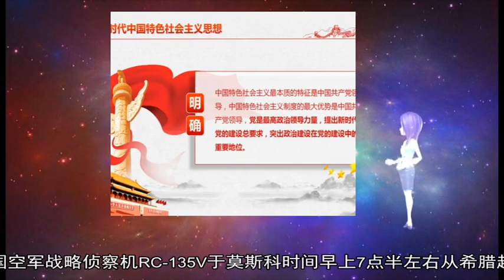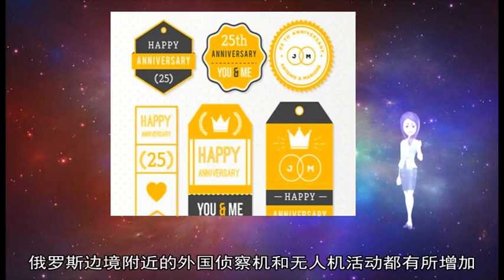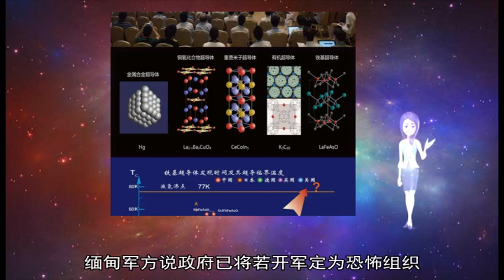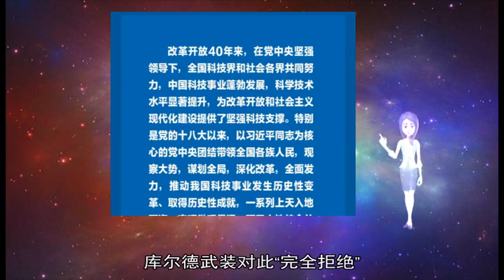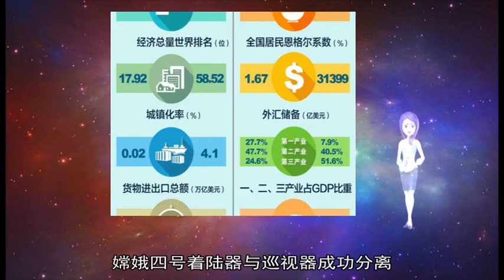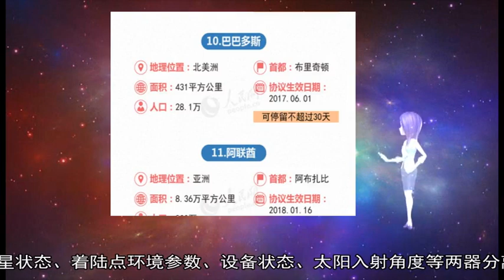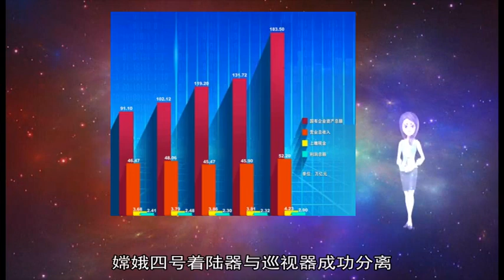老挝举行老人民军建军70周年庆典集会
about: 着陆器, 四号, 巡视, 嫦娥, 老挝, 玉兔, 二号, 侦察机, RC, 20, 中继, 空降兵, 鹊桥, 新华社, 人民军, 135V, 18, 分离, 驶抵, 俄新社, 报道, 月球车, 监视, 振华, 也门, 方阵, 第一道, 侦察, 相机, 70, 老军, 27, 月面, 影像, 武装, 退役军人, 庆典, 部队, 集会, 库尔德, 传回, 成功, 阅兵式, 拍摄, 官兵, 飞行, 顺利, 美国空军, 分列式, 安全区, 探测器, 进行, 实施, 月球, 俄罗斯, 表面, 叙利亚, 本扬, 登斯廷, 胡塞, 开军, 国家航天局, 供图, 两器, 22, 2018, 装备, 周年, 缅甸, 晚间, 痕迹, 留下, 战略, 首次, 恐怖组织, 直升机, 记者, 事务部, 布里, 克里米亚, 万象, 网站, 拒绝, 国际联盟, 太阳, 建军, 图为, 和谈, 战俘, 空袭, 地面, 慰问, 功勋, 设备, 着陆, 行动, 军方, 状态, 革命, 国防部, 庆祝, 代表团, 展现, 表示, 附近, 开始, 定为, 消息, 平民, 边境, 日电, 环境参数, 建立, 表演, 政府, 地区, 坦克, 工作人员, 通信, 交换, 库马, 老挝人民革命党, 落月, 北京航天, 谢尔久, 放弃, 更大, 阅兵场, 挥手致意, 人类史上, 斯诺达尔, 着陆点, 打击, 工作, 环球网, 死亡, 转移, 俄罗斯国防部, 观礼台, 俄国防部, 展开, 党旗, 等国, 40, 分许, 占沙蒙, 受阅, 25, 旗队, 通场